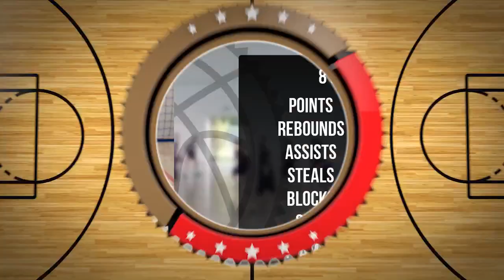Błażej Zając Player Mixtape DC105 Września 2024